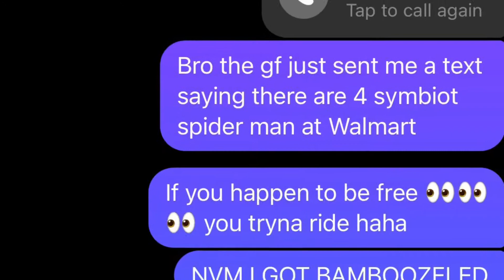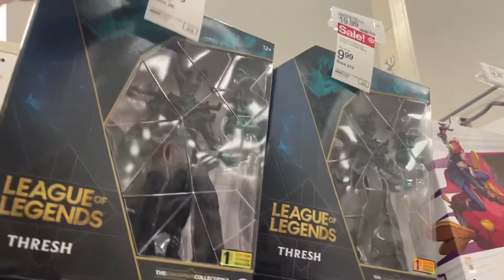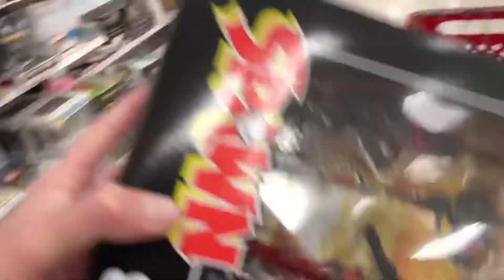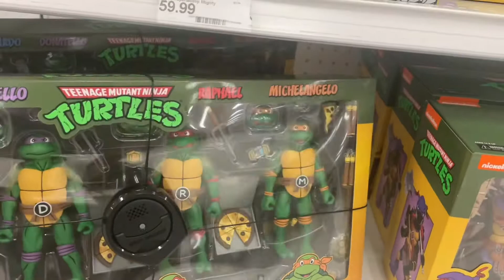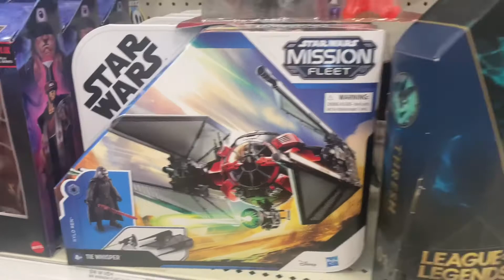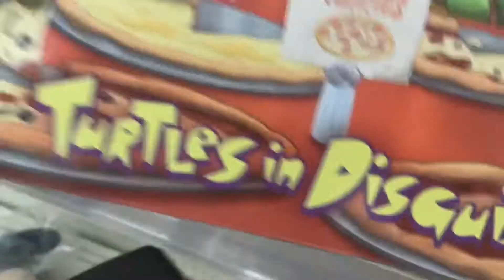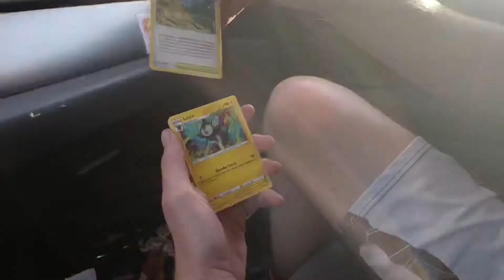INSANE TARGET TOY HUNT OMFG! | THE MOST NECA TMNT IVE EVER SEEN! | Marvel Legends, DC Multiverse !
Hey guys just a video I made toy hunting at a Target, and GameStop!